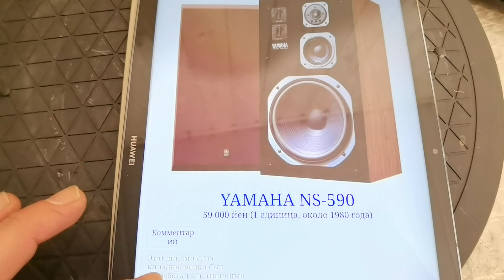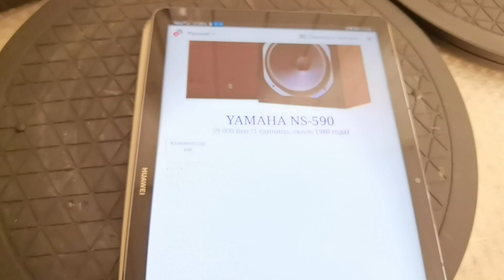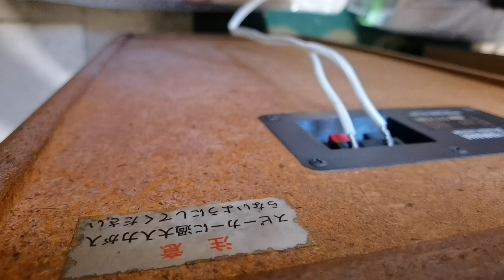Yamaha ns 590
Yamaha ns 590 + Sansui au d607Fextra